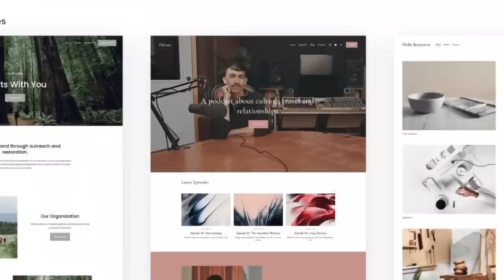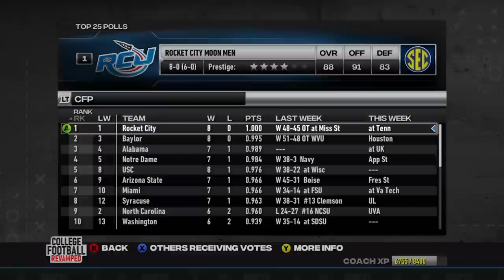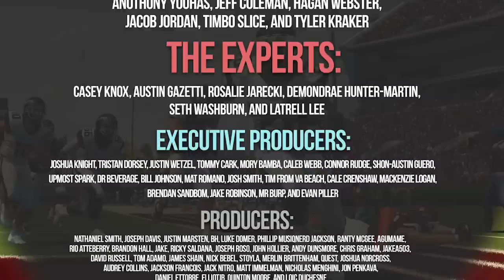I put a 6'8" LB at TE and then this happened... NCAA Football 14 RCU Moon Men Dynasty (S5 Ep. 5)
Welcome back to Rocket City! NCAA College Football 14 Dynasty is back on the channel! I show off our custom created RCU teambuilder dynasty team. We are ranked in the top 25! We play #1 ranked Alabama in an ESPN classic game! Our running back, Brandon Ford, is the best RB in NCAA 14! Our other 2 running backs are amazing! Is this the best RB group of all time? I expanded the college football playoff aka the CFP! I put Tim Missile a 6'8" LB at TE and then he did something crazy awesome! We built them in the mod called CFB Revamped. RCU Moon Men are back!